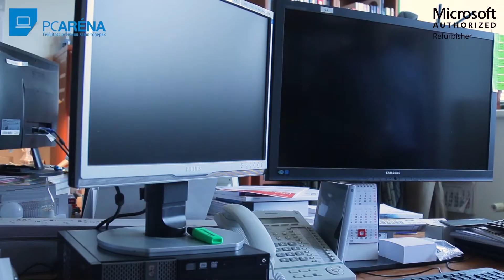Szóka László véleménye a PC Arénáról